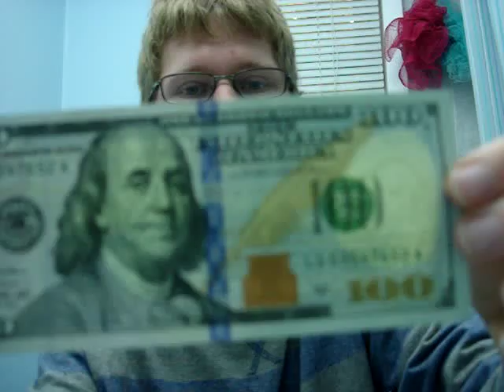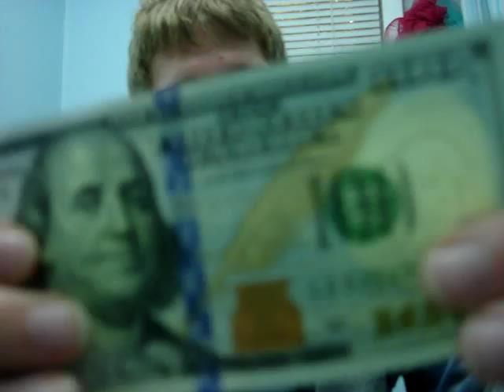Money is the Root of all Evil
Money is what creates to motivation for us to do work so that we live a good and be free. The requirement of doing a lot of work in order to recieve it is also cause for people to find easier ways to make money. People will do anything to make a quick buck. People have counterfeited money all throughout time in hopes of not to work to get it. Governments and programs are making it much harder for people to counterfeit it. People will try to counterfeit items and try to sell them, trying to make it easier on themselves, but at other people's expense. People will steal cars or items so that they don't have to work for the item, but that puts a burden on the owner of the car. I've known someone that will pretend to sell items online, but never give the items.

Money is a system that forces everyone to contribute to society, but the thing is that jobs are under paying and people don't always get back the amount they put in when they
work and it is in ways understandable for people to try to find easier ways to make money.

The money exists in different forms in different parts of the world. We don't have to have the coins and paper money as the current system of money. We could have anything count as money such as rocks, rubber balls, bells.

I believe that there are 293 ways to make change for a dollar and I am going to list all of the ways in another video.

I think that it would be kinda funny if there was a job where people got paid to make money.

As far as the system of money and trades go. Some people end up high in society and achieve prosperity, while others sort of get the short end of the stick. Some people start off wealthy in their lives because of family and only grow stronger and stronger, while others start off bad and only have worse and worse luck, where they can't find a job, nobody gives them anything, their business gets hurt, and they only go more and more downhill.

We could almost draw out a map of every person and company out there and show how big or small they are at any time based on what has happened with them, how much money they have, reputation, etc.

Some people say that you are making the person on top of a pyramid scheme rich by promoting them, while some say that you are making a person rich by working a regular job. The funny truth is that either way you are working to make someone else rich. In jobs you are working for a person and helping their company to grow, while in a pyramid program, each time someone signs someone up, the company is recieving more money than they are giving out to the referral agents.